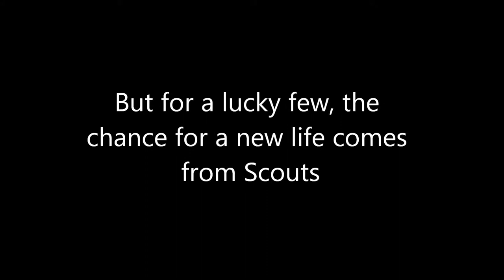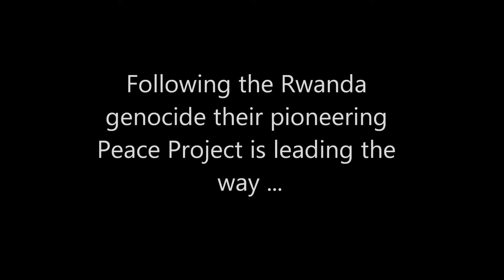PRISION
MESSENGERS OF PEACE - AFRICA